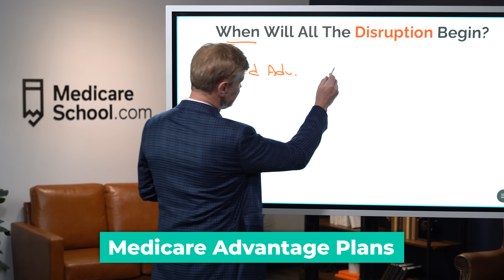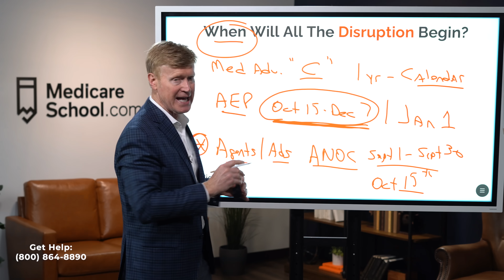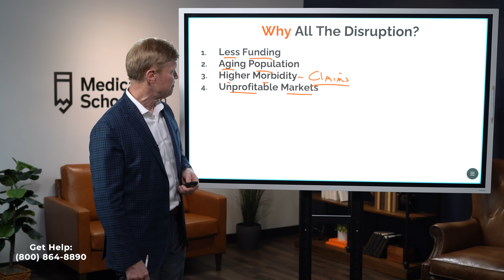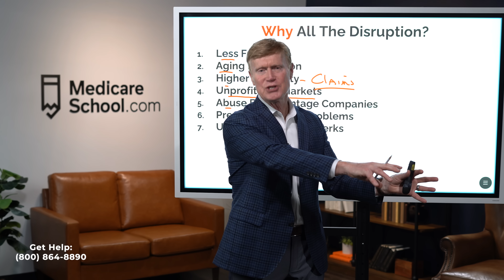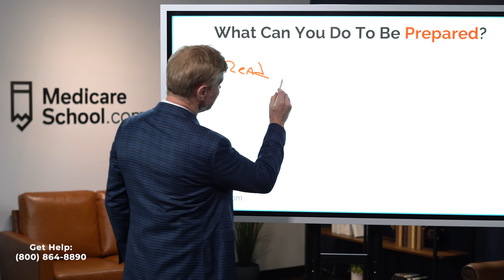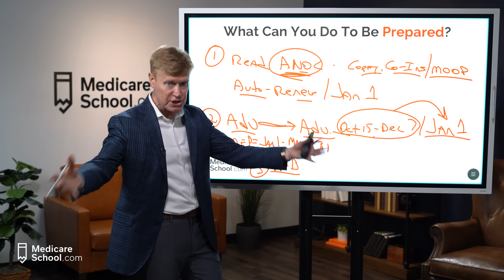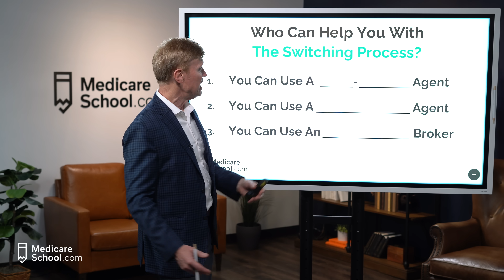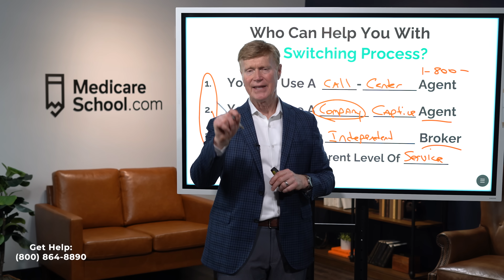MASSIVE UPDATE Medicare Advantage Disruptions Are Coming - How To Prepare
Sometimes, change can be a good thing. Other times it can be annoying, confusing, chaotic, and disruptive. Unfortunately, this year we are going to see some of the biggest changes in  Medicare, especially for those with Medicare Advantage plans.

Some of these changes will be annoying, confusing, chaotic, and disruptive. In this video, Marvin Musick explains why this is happening, when the disruption is happening, and how you can prepare.

00:00 Introduction
00:43 When Will All the Disruption Begin?
03:54 Why All the Disruption?
13:25 What Can You do to be Prepared?
19:17 Who Can Help with the Switching Process?

✅ Join our weekly live Q&A through our Facebook group (click the link and press "Join"